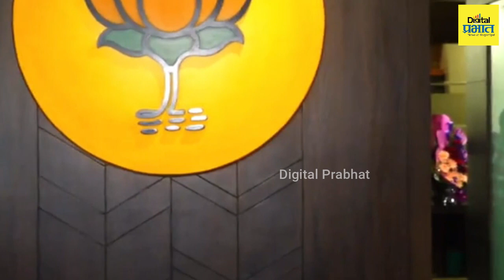नागपूर - हिंदूत्वावरून देवेंद्र फडणवीसांचे शिवसेनेवर जोरदार टीकास्त्र....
नागपूर - हिंदूत्वाची मक्तेदारी काही भाजपाकडे नाही, असे वक्तव्य मुख्यमंत्री उद्धव ठाकरेंनी केले होते. त्यालाच आज फडणवीसांनी नागपुरात जोरदार प्रत्युत्तर दिले. हिंदूत्व शिवसनेने का सोडले हे त्यांनी आधी सांगावे. तसेच पेट्रोल-डिझेल दरवाढीविरोधात शिवसेनेचं आंदोलन, मोर्चे काढण्याची नौटंकी करु नये. देवेंद्र फडणवीस पत्रकार परिषदेत म्हणाले.